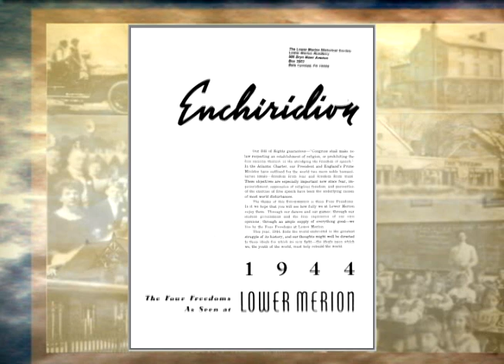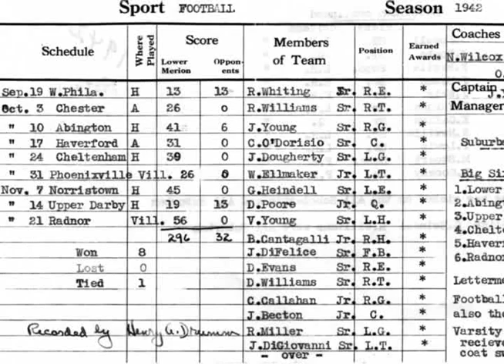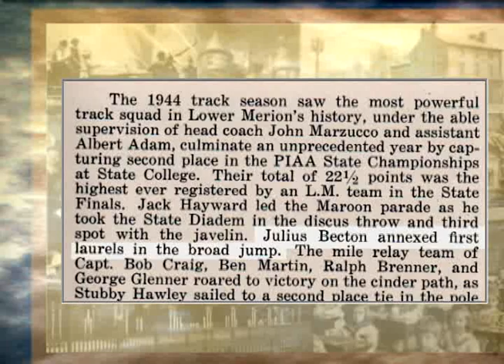Lt. General Julius W. Becton, Jr. Part 2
Lower Merion High School, 1944. Attended Bryn Mawr Elementary School, African American, Grew up at Bryn Mawr Court [College Hall] Apts. at Montgomery and Morris Aves. Rose to be a Lieutenant General in the Army, one of the highest-ranking African Americans in U.S. military history.  He is a Distinguished Alumnus of Lower Merion High School. Recorded September 11, 2013.